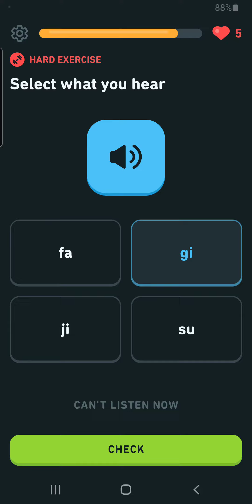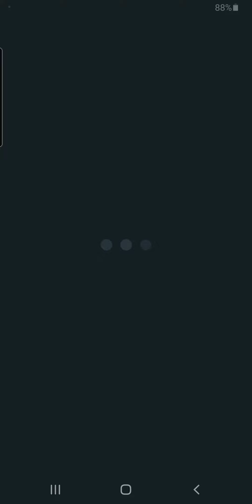Unit 7: Use Katakana, Lesson 5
Unit 7: Use Katakana, get to now someone

 Use Katakana
 Lesson 5